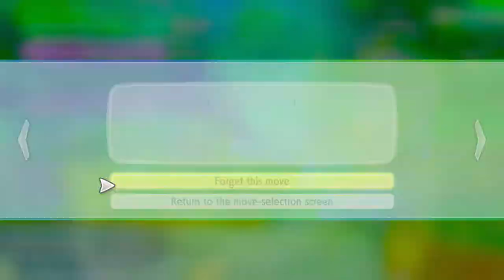Super Nerd Aidan : Pokemon Let's Go Eevee Episode 16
Imagine getting roasted by a game.